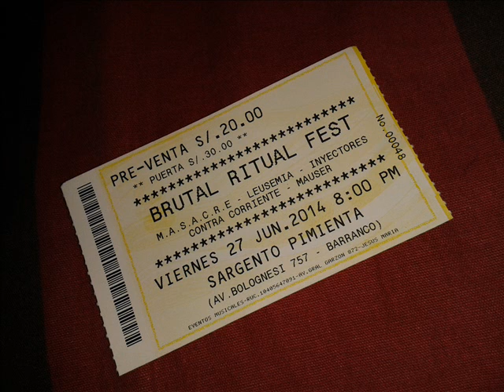M.A.S.A.C.R.E. (BRUTAL RITUAL FEST 2014)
Esta gran banda de metal cerró el Brutal Ritual Fest que se realizó en el Sargento Pimienta de Barranco el 27 de marzo del 2014. La agrupación tocó temas como: 'SIN', 'Perros de presa', 'Conciencia magra', 'Hasta el final', 'Brutalidad', 'Fuego en el alma', entre otros.